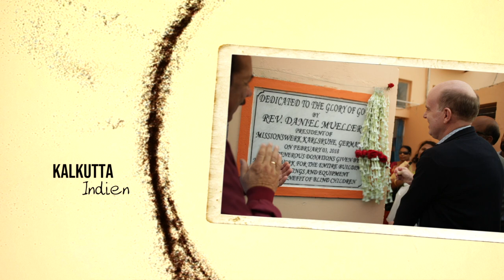Sabinas Geschichte - Missionswerk hilft - Indien